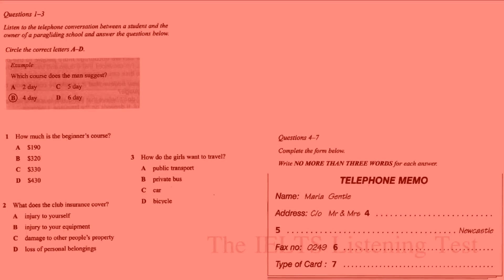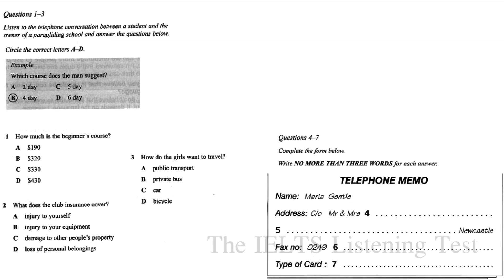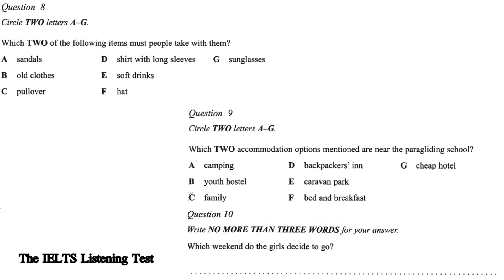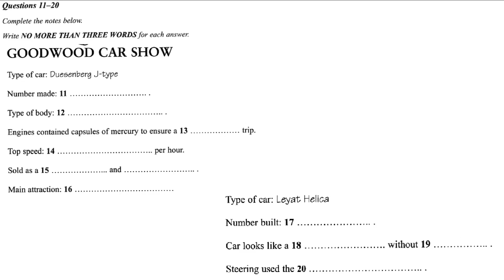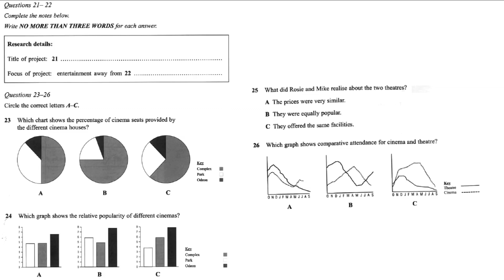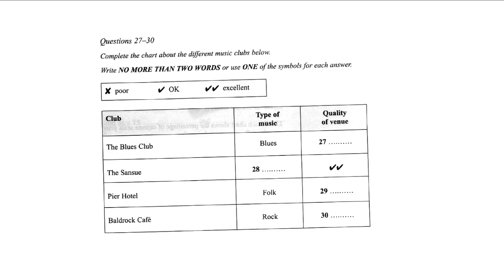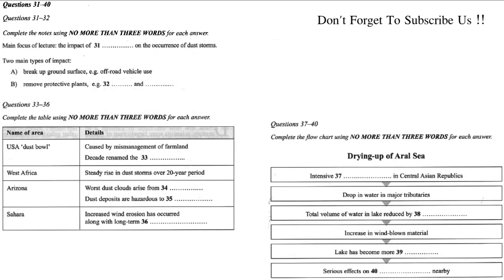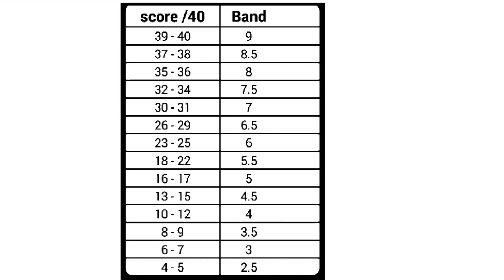19 09 2017 IELTS LISTENING PRACTICE TEST 2017 WITH ANSWERS